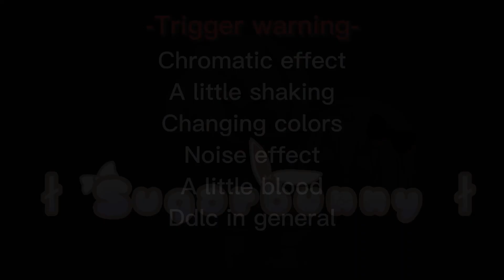“I wonder where Sayori is”[]Doki Doki Literature Club[]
Only Monica